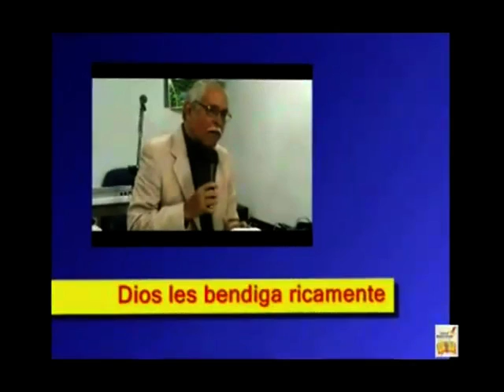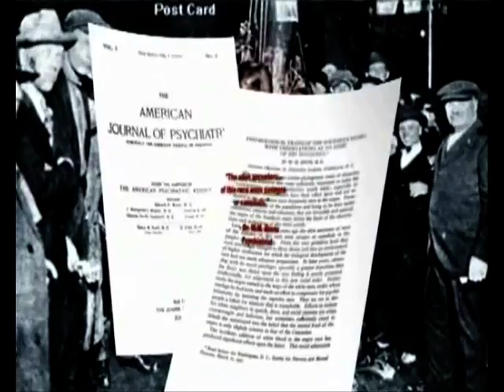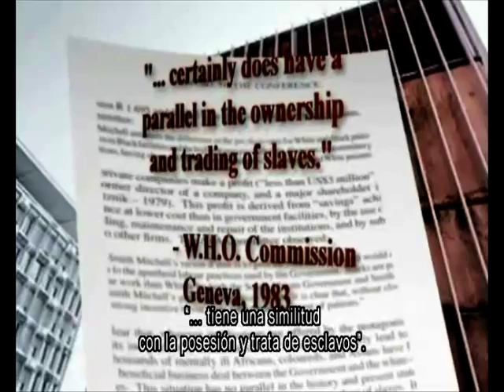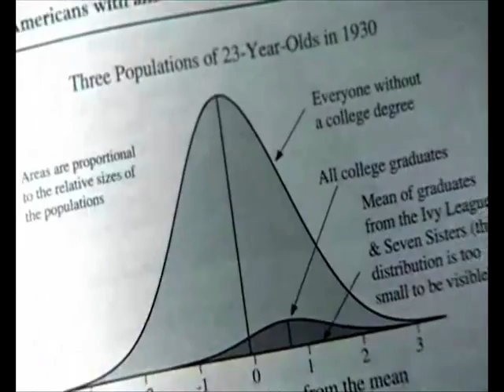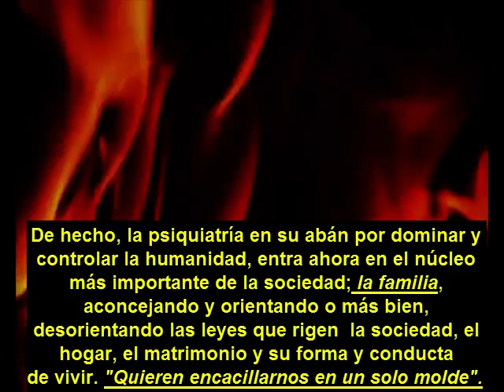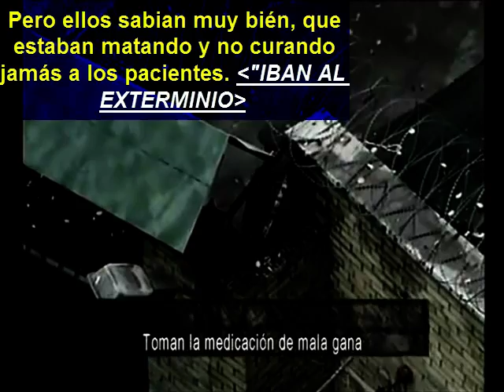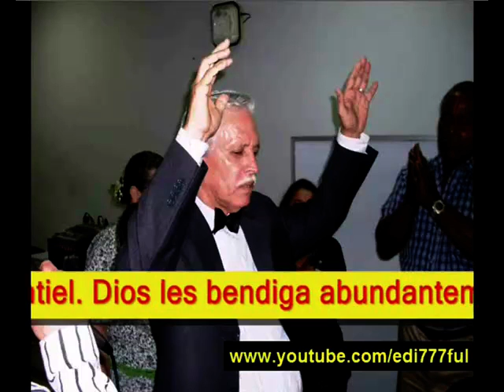Las mentiras de la psiquiatría 3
Una continuación de las mentiras, engaños, crimenes y torturas de la falsamente llamada ciencia de la psiquiatría.